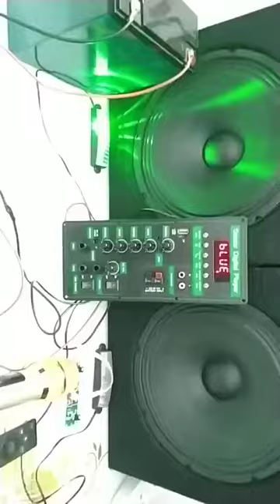Bộ mạch 2 5 tấc đôi sử dụng mạch CS8676 KARAOKE CÓ CHỐNG HÚ 120W Bass đánh cực mạnh, âm thanh hay